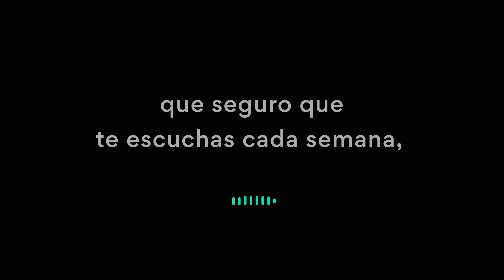LAS DEL GRUPO 3x14 | Deportes de altura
El tema del riesgo es muy cuestionable. Desde hacer 'parkour' en Casa Terrat hasta aliviar el esfínter en un spa andorrano nos podrían valer como deportes extremos. Porque la escalada, tirar cuchillos o saltar canales con un palo son cosas obvias, pero en Las del Grupo creemos que no hay nada como la adrenalina de freír un huevo o de viajar sola con dos niños pequeños. Toni Acosta lo sabe bien. Igual por eso está tan agotada, aunque nada supera las veces que Sílvia Abril casi se mata por amor. Aprended de ella y no mintáis para ligar, que luego alguien os tendrá que salvar de forma heroica.